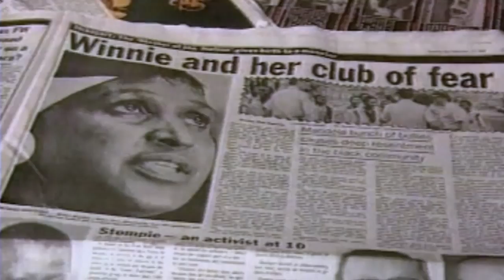Winnie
Winnie Madikizela Mandela is one of the most misunderstood and intriguingly powerful contemporary female political figures. With inside from the late Winnie herself, and testimony from the enemies who sought to suppress her radical capabilities, this film is about the real Winnie